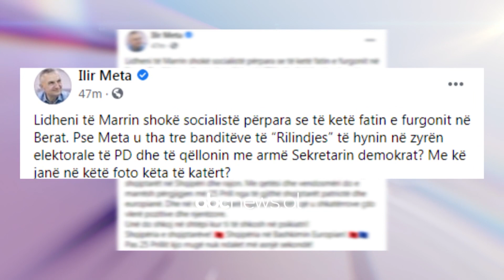Politika perplaset per plagosjen e demokratit ne Kavaje | ABC News Albania